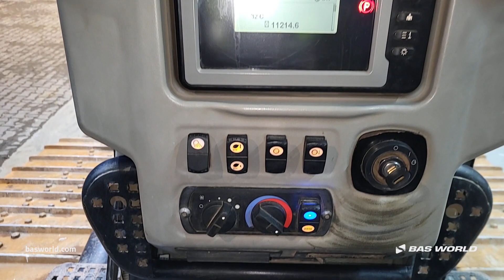70226448 Caterpillar D6N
Caterpillar D6N